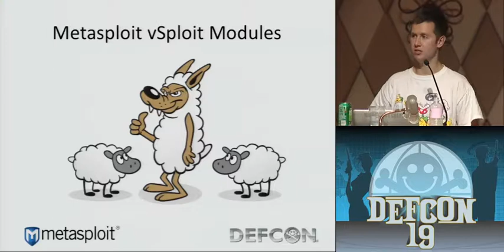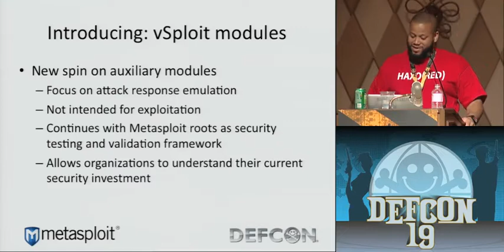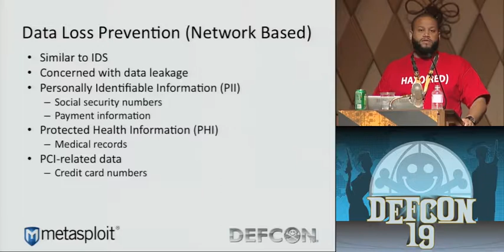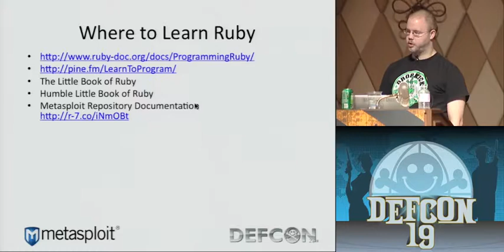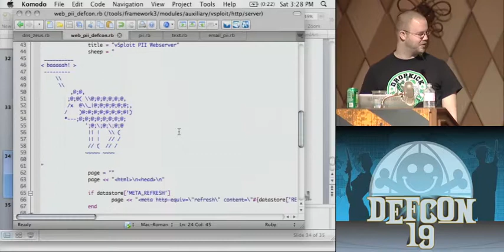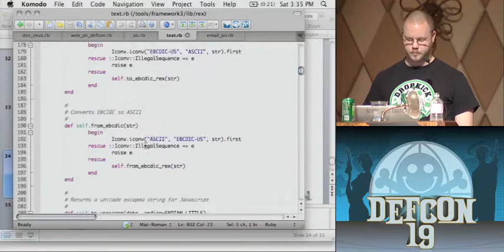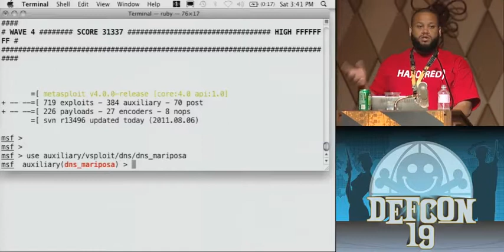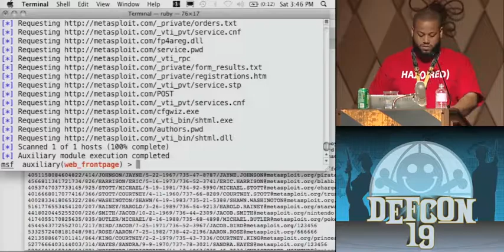DEF CON 19 - Carey, Rude, and Vandevanter - Metasploit vSploit Modules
Metasploit vSploit Modules
MARCUS J. CAREY ENTERPRISE SECURITY COMMUNITY MANAGER, RAPID7
DAVID RUDE AKA BANNEDIT, @MSFBANNEDIT, METASPLOIT EXPLOIT DEVELOPER
WILL VANDEVANTER SENIOR PENETRATION TESTER, RAPID7

This talk is for security practitioners who are responsible for and need to test enterprise network security solutions. Marcus Carey, David Rude, and Will Vandevanter discuss how to use the Metasploit Framework beyond penetration testing to validate whether security solutions are working as expected. Marcus initiated the creation vSploit auxiliary modules that emulate real-world network attacks. This can be used for good and evil purpose. This talk will debut several Metasploit modules designed specifically for testing firewalls, IDS, IPS, and DLP solutions. This presentation will show how to emulate persistent network attacks with vSploit modules which can come in handy if you are a penetration tester.

Marcus J. Carey is the Enterprise Security Community Manager at Rapid7. Marcus has over 17 years experience in information assurance experience working in the DoD as well as Federal and State Government organizations. Marcus holds a M.S. in Network Security From Capitol College as well as several security related certifications.

David Rude is a Metasploit Exploit Developer at Rapid7. David writes code that executes code. David has worked for years as a professional security researcher. He has a fascination with finding and exploiting vulnerabilities. At Rapid7, David currently works as a developer who writes exploits and codes awesomeness for Metasploit Framework, Metasploit Express, and Metasploit Pro.

Will Vandevanter is a senior penetration tester at Rapid7. His focus interests include web application security, DoS attacks, and secure code. He has a Masters degree in Computer Science (focus in Secure Software Engineering) and a BSc with joint majors in Computer Science and Mathematics.